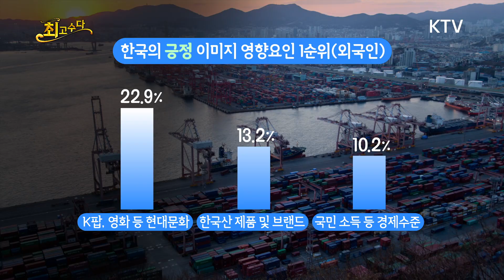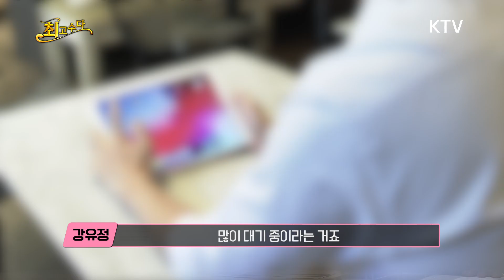해외에서 바라보는 한국의 이미지가 빈민국, 전쟁국가에서 '신뢰할 수 있는 나라'로 바뀐 이유 (강유정, 신장식)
《최고수다》

진행 : 김갑수
출연
   - 신장식 변호사
   - 강유정 교수

▶해외문화홍보원 '2021 국가이미지조사'
▶분단국가에서 문화강국으로 이미지 변화

댓글로 궁금한 점이나 의견 많이 남겨주세요!💕